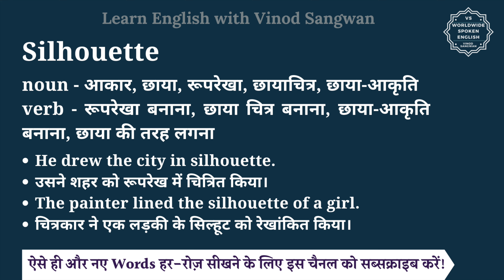Silhouette meaning in Hindi | Silhouette ka matlab kya hota hai | English vocabulary words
इस वीडियो में आप Silhouette का हिंदी में मतलब समझेंगे और साथ में Silhouette का pronunciation भी सीखेंगें यानि की आप Silhouette के अर्थ के साथ साथ ये भी सीखेंगें की Silhouette को कैसे बोले या Silhouette को बोलने का सही तरीका क्या है |

तो बस एक मिनट में सीखिए Silhouette को|
Let’s learn Hindi Meaning of Silhouette in detail.

Silhouette का हिंदी में अर्थ होता है
noun - आकार, छाया, रूपरेखा, छायाचित्र, छाया-आकृति
verb - रूपरेखा बनाना, छाया चित्र बनाना, छाया-आकृति बनाना, छाया की तरह लगना

Silhouette को इन उदाहरणों से और अच्छे से समझ सकते हैं
He drew the city in silhouette.
उसने शहर को रूपरेख में चित्रित किया।
The painter lined the silhouette of a girl.
चित्रकार ने एक लड़की के सिल्हूट को रेखांकित किया।